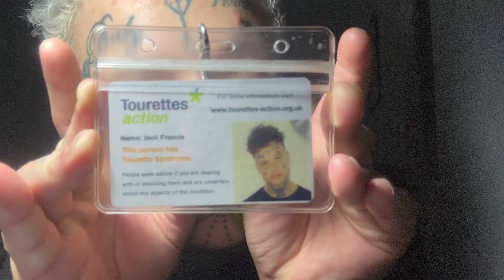POV - I HAVE TOURETTES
Hello, World!

So for those of you new to my YouTube, I just wanted you all to know that I suffer with a disability called Tourette Syndrome. Tourettes is a neurological condition in the brain which causes me to twitch, shout, make strange noises and a lot of the time use inappropriate language.
It is completely involuntary, which means I have no control over it.

- Jack. X